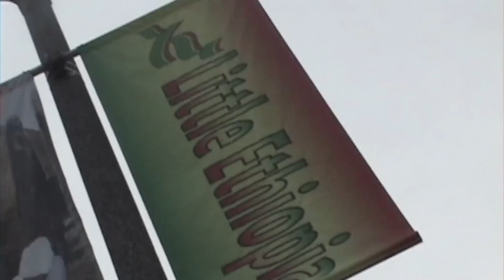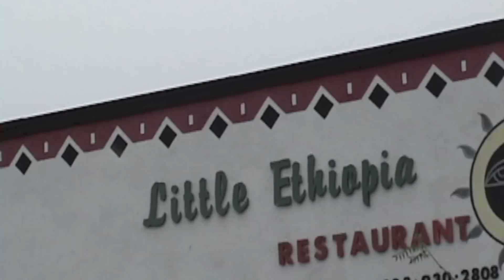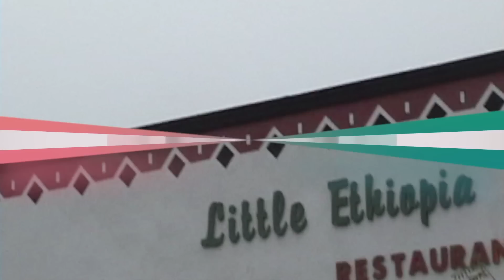Ariel Pink | Pitchfork Playlist (Full Episode)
Ariel Rosenberg of Ariel Pink breaks down some of his favorite tracks from The Germs, Slice O' Life, Christfighter and more.
Check out Caribou's playlist where he talks about Daft Punk, Lil Wayne, Jai Paul and more